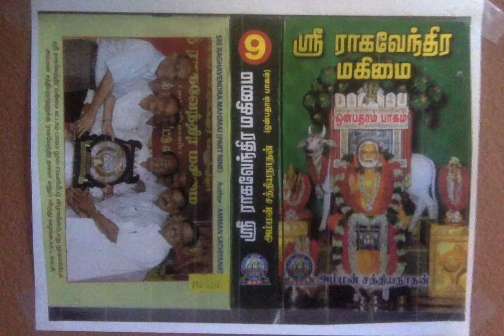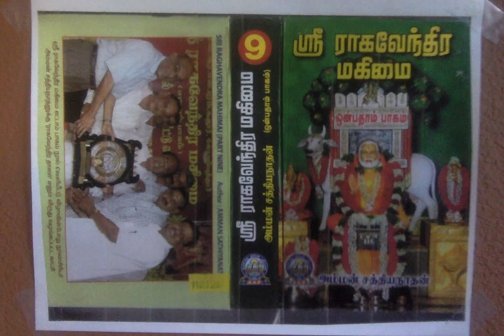Sri Raghavendra Mahimai 9 - ஸ்ரீ ராகவேந்திர விஜயத்தில் ஸ்ரீ ராகவேந்திரரின் அவதார ஸ்தலம்